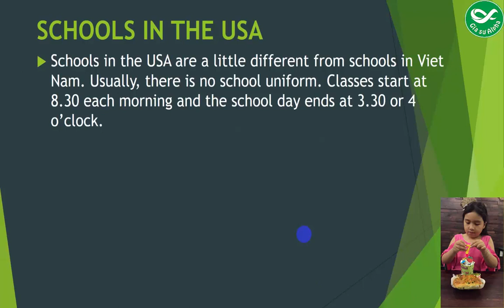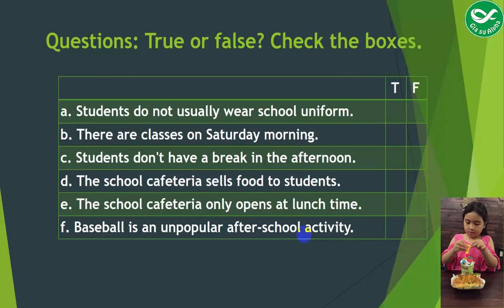Tiếng Anh Lớp 7 Bài 4: At School - Schools In The USA